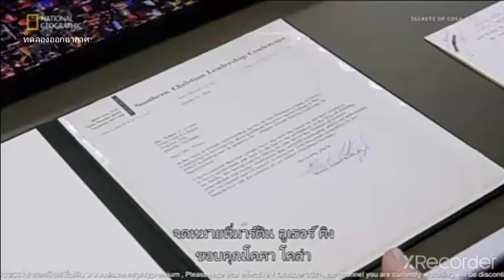Highlight : ประสบการณ์ของ Coca-Cola | Secret Of Coca-Cola | 24 กันยายน 2564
ช่วงนี้ไปดูประสบการณ์และวิวัฒนาการของ Coca-Cola กันค่ะ ว่าจะน่าสนใจแค่ไหน เดี๋ยวขอนำไฮไลท์สารคดีชุด Secrets Of Coca-Cola ที่เสนอให้ชมกันตอนนี้ทางช่อง National Geographic ค่ะ จะเป็นอย่างไร ไปชมกันเลยนะค้ะ...